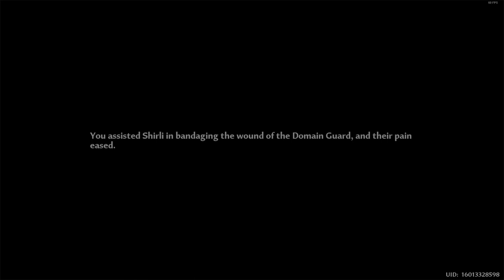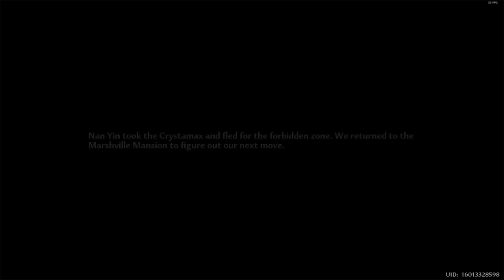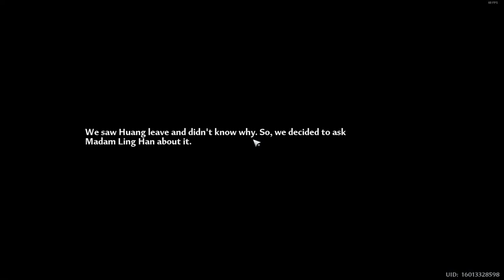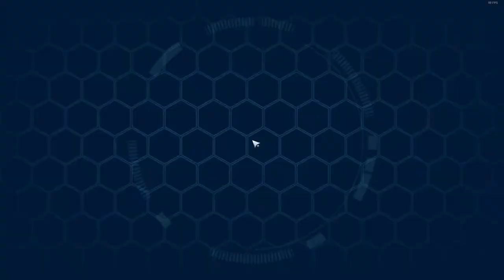[Tower of Fantasy] (2024) Chapter 14 - Frost-Covered Marshville